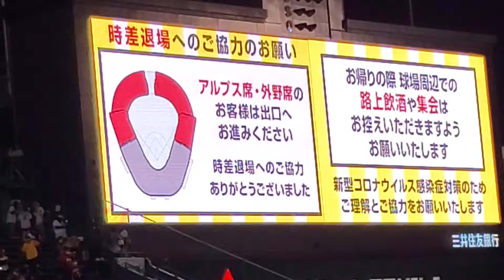20211017 試合後の阪神甲子園球場･ﾚﾌﾄ外野 規制退場の様子